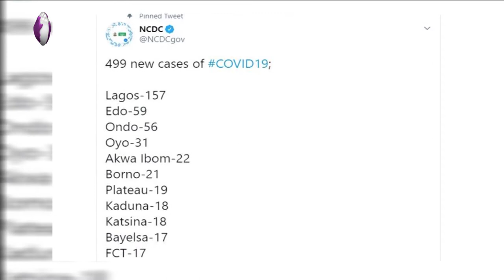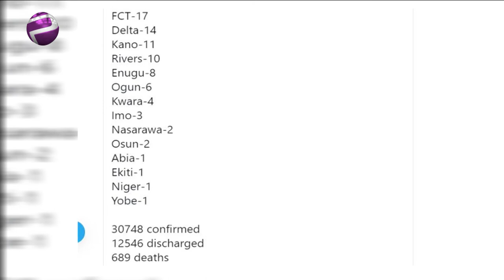Nigeria Records 499 New Cases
COVID-19 infections in Nigeria have risen with 499 new cases, bringing the total number of infections in the country to 30,748.

The Nigeria Center for Disease Control (NCDC) confirmed this in a tweet on Thursday.